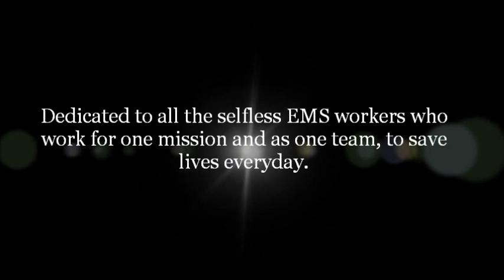Maine EMS Week 2013 -- 'One Mission, One Team.'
EMS week 2013. One Mission, One Team.  Maine EMS Memorial Ground Breaking and MuddyAngels Memorial Bike Ride to National EMS Memorial.